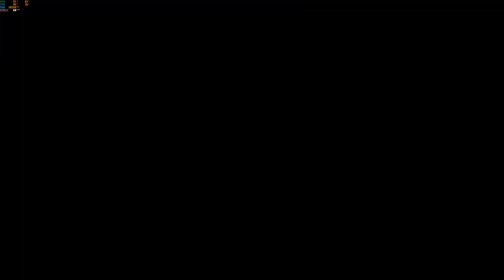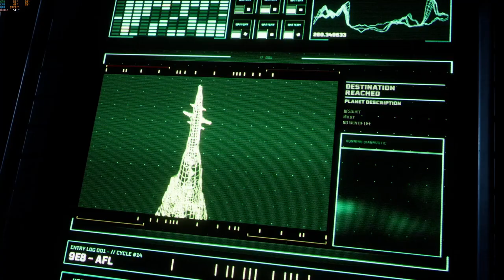Returnal (PC) Reseña/Gameplay/Comentario